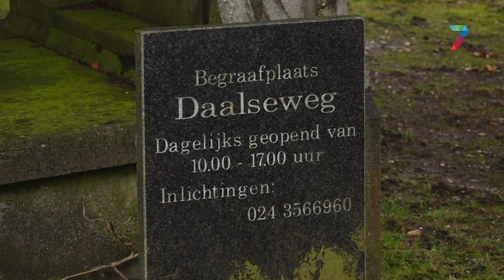Dode bomen op begraafplaats gekapt